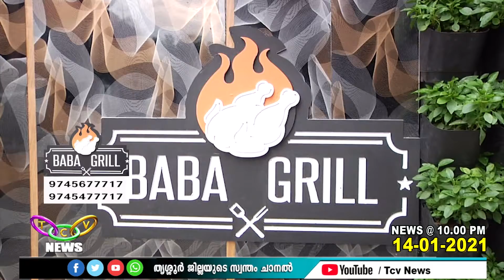മാമീസ് കോഫി കടൈ & ബാബാ ഗ്രില്‍ INAUGURATION | TCV Business News